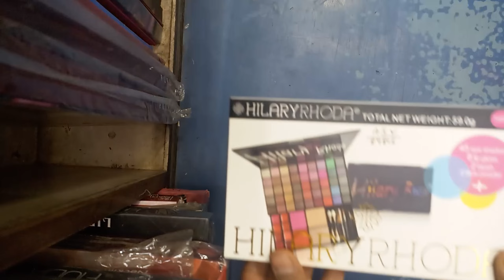Oily Make Up Kit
oily make up kit unbox
unbox oily make up kit
make up kit unbox oily